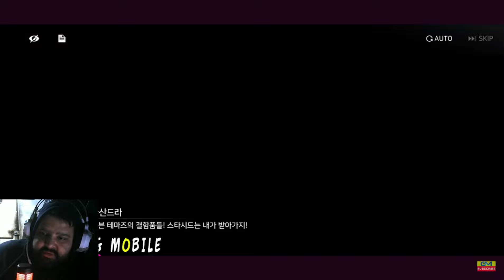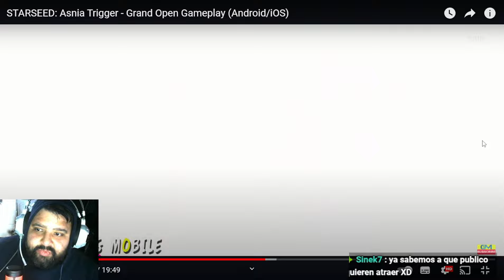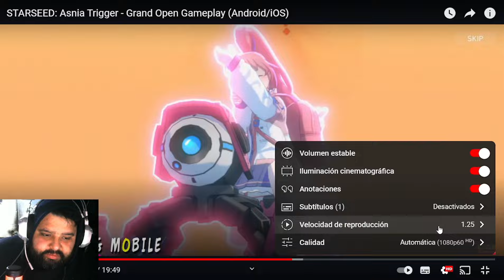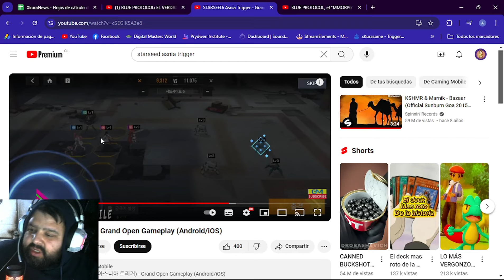STARSEED ASNIA TRIGER ANIMACIONES Y GAMEPLAY UFF